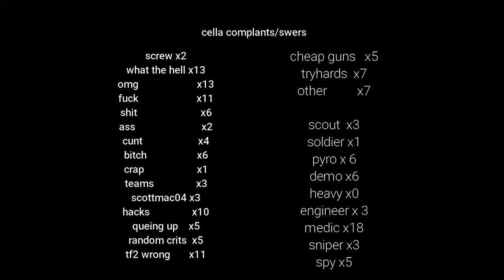cella rage montage (language warning)